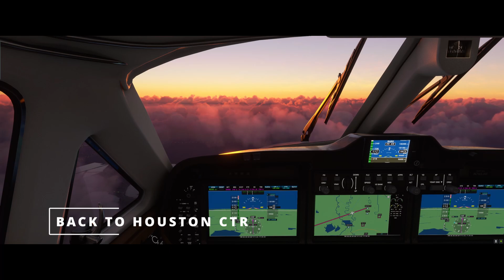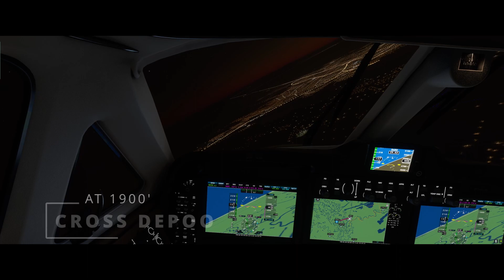VATSIM & MSFS 2020 IFR Flight, Conroe to Brownsville, TX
A full IFR flight on VATSIM with Houston ARTCC from Conroe, TX to Brownsville, TX
Flying with passengers using FSEconomy
Using FSRealistic add-on, default Beechcraft KingAir 350i